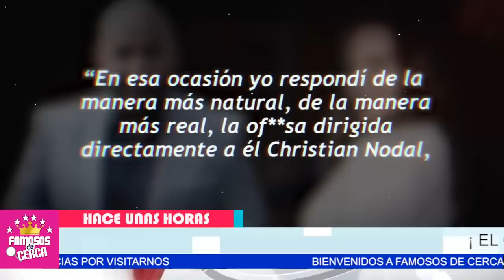⛔ 𝗬𝗔 𝗦𝗨𝗣𝗘𝗥𝗔𝗥𝗢𝗡 𝗔 𝗕𝗘𝗟𝗜𝗡𝗗𝗔 / Christian Nodal Y Lupillo Rivera Dispuestos 𝗧𝗥𝗔𝗕𝗔𝗝𝗔𝗥 𝗝𝗨𝗡𝗧𝗢𝗦 😱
Lupillo Rivera Dispuesto a Trabajar Con Christian Nodal Ya No Hay Rencores Por el Amor de Belinda.

 BIENVENIDOS!!!
suelta la sopa
televisa
exclusivas
venga la alegria
tv azteca
polemica
chismes
Entertainment
farandula mexico